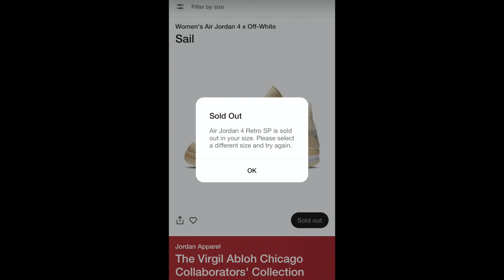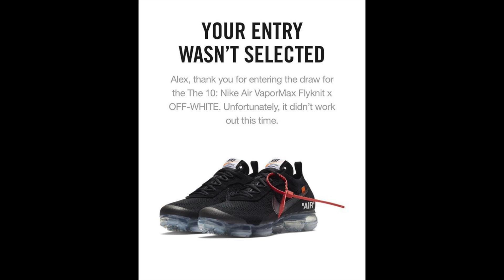Nike Doesn't Care About You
Facts- Kanye Omari West